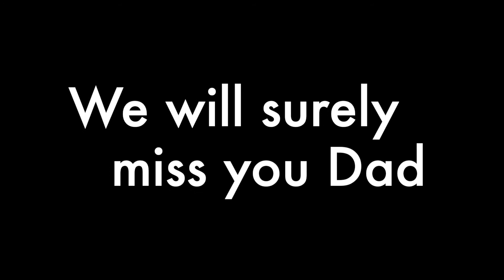For Daddy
By: Denver Carbonilla